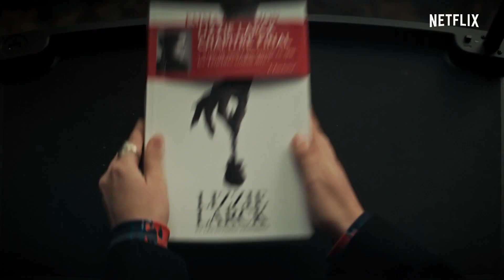Diese Filme/Serien müsst ihr euch bis HALLOWEEN ansehen!!! | funnypilgrim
Halloween is coming...um in ein bisschen Gruselstimmung zu kommen, gibt es heute meine 10 liebsten Horror Filme/Serien auf Netflix, die ihr vielleicht noch nicht kennt und ich empfehlen kann. Was hat euch denn am meisten angesprochen und was gehört auch noch unbedingt auf die Liste?

Werbung
Mein Kochbuch YummyKitchen